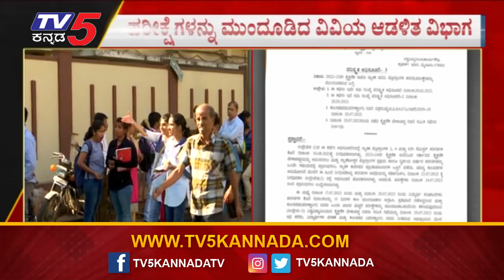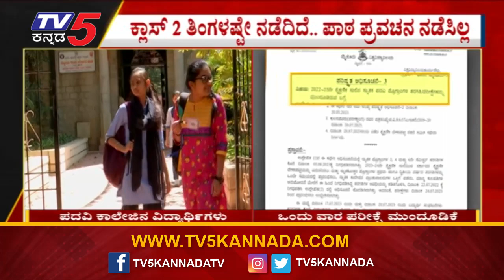ಮೈಸೂರು ವಿಶ್ವವಿದ್ಯಾಲಯದಲ್ಲಿ ಪರೀಕ್ಷೆಗಳು ಮುಂದೂಡಿಕೆ..! | Mysuru University | Tv5 Kannada